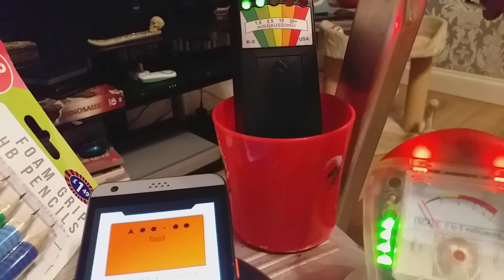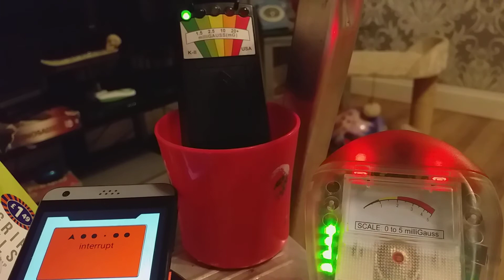continued, SPIRITS keep talking even though we leave the house.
SPIRITS keep talking when we leave the house .